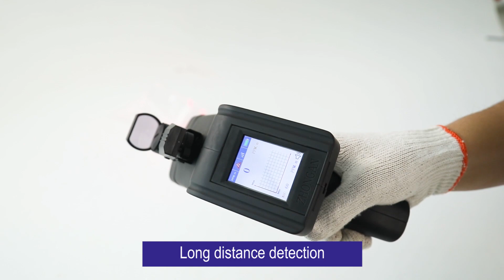S350AS Handheld Laser Methane Gas Telemeter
The S350AS handheld laser gas telemeter is composed of an optical-mechanical system, a signal processing system, a display and alarm system and a shell assembly. It is mainly used to measure the concentration of methane or methane-containing gas (natural gas, gas or similar gas) from a distance.
The telemeter emits a beam of infrared laser to the detection point, which can quickly measure the air mass concentration between the detection point and the telemeter. For the convenience of observation, the telemeter also emits a visible red laser beam to the detection point at the same time. The telemeter can accurately detect the methane concentration value of the checked location in real time and display it. When the alarm value is exceeded, it will give an audible and visual alarm so that personnel can make follow-up treatment.